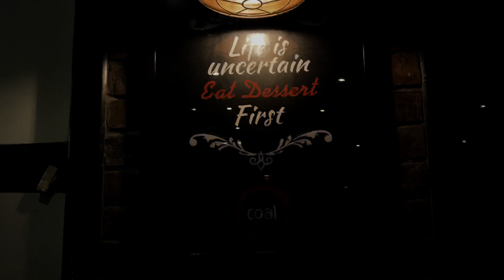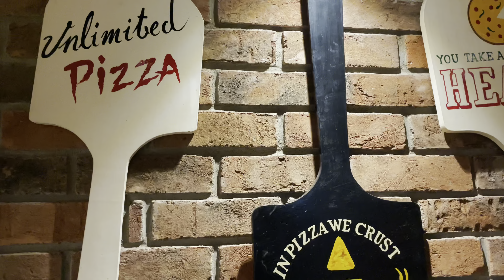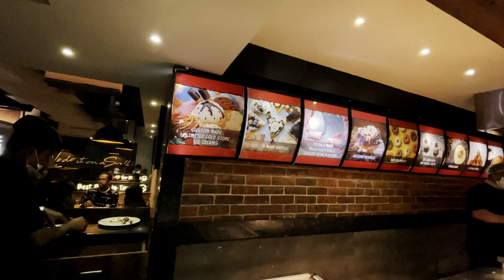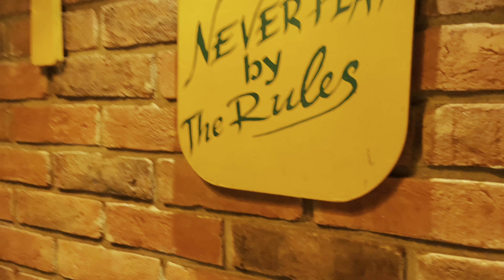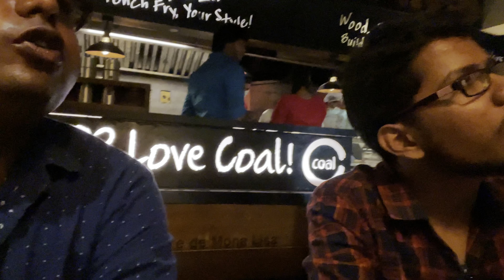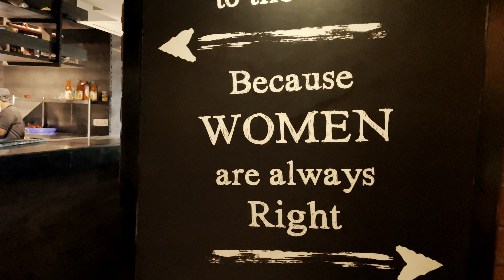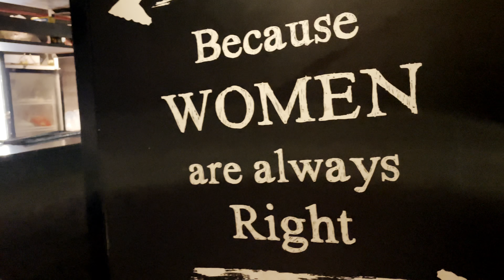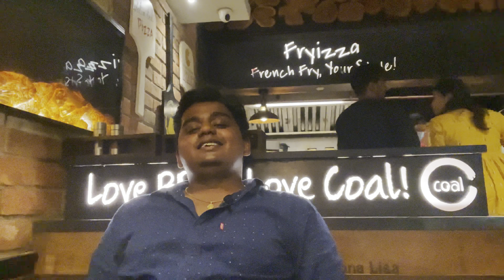COAL BARBEQUE | UNLIMITED FOOD | A FUN FOOD VLOG.